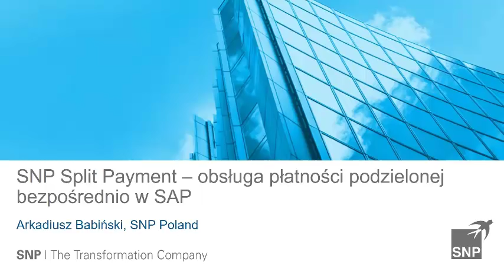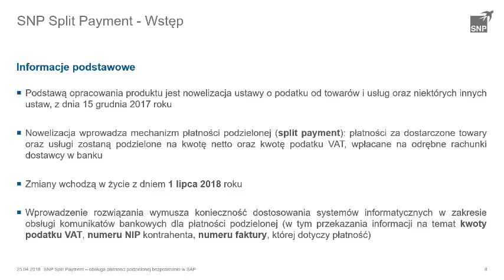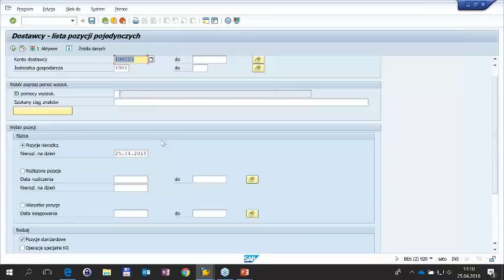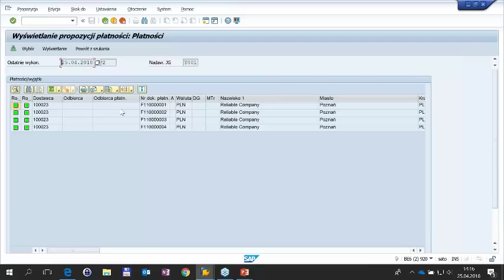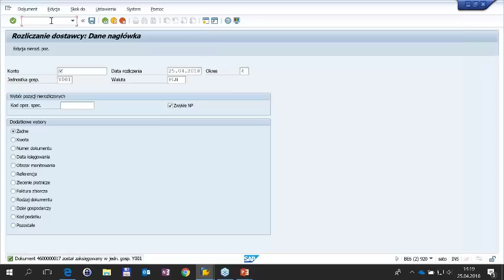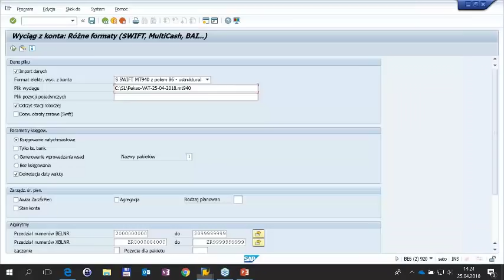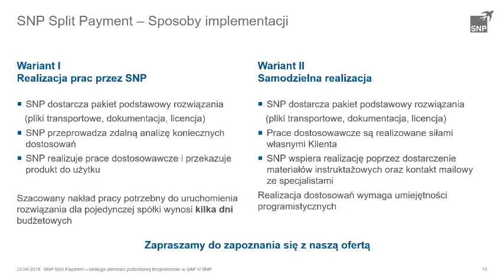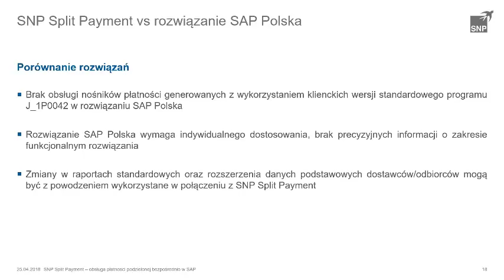Split Payment w SAP – obsługa płatności podzielonej bezpośrednio w systemie SAP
All for One Split Payment to rozszerzenie, które umożliwia dostosowanie systemu SAP do obsługi płatności podzielonej. Zobacz

Nagranie jest zapisem webinara, podczas którego prezentujemy na żywo możliwości nowego rozwiązania All for One Split Payment, umożliwiającego dostosowanie systemu SAP do obsługi płatności podzielonej oraz przedstawiamy korzyści z jego wdrożenia.

1 lipca 2018 roku mają wejść w życie przepisy związane z nowym rozwiązaniem przygotowanym przez Ministerstwo Finansów – mechanizmem podzielonej płatności (split payment). Nabywcy, którzy zdecydują się przystąpić do mechanizmu, będą dzielić płatności za dostarczone towary oraz zrealizowane usługi na kwotę netto oraz kwotę podatku VAT, które wpłacane będą na odrębne rachunki dostawcy w banku. Udział w mechanizmie jest dobrowolny. Korzyści z przystąpienia to między innymi: krótszy termin uzyskania zwrotu VAT na rachunek VAT, czy też obniżenie wysokości podatku do zapłaty w przypadku uregulowania podatku z rachunku VAT przed terminem.

Podczas webinara prezentujemy na żywo możliwości rozwiązania All for One Split Payment:

    wykonujemy przebiegi płatności,
    generujemy polecenia przelewów wychodzących z wykorzystaniem komunikatów w formacie Elixir, wzbogaconych o informacje wymagane ustawowo,
    dokonujemy importu wyciągów bankowych zawierających operacje na rachunku VAT, zarówno dla przelewów wychodzących, jak i przychodzących.

Co warto wiedzieć o All for One Split Payment:

    Polecenia przelewów generowane w naszym rozwiązaniu spełniają wymagania dotyczące przekazania w komunikacie przelewu obligatoryjnych danych: numeru faktury, numeru NIP kontrahenta, kwoty netto oraz kwoty VAT.
    All for One Split Payment jest przygotowany zarówno dla mechanizmu Payment Medium Workbench, jak i klasycznego programu generującego nośniki płatności.
    Rozwiązanie umożliwia obsługę płatności podzielonej bezpośrednio z systemu SAP, bez istotnych zmian w procesach realizacji płatności wychodzących i księgowania faktur dostawców.
    All for One Split Payment można łatwo dostosować do innych formatów płatności.